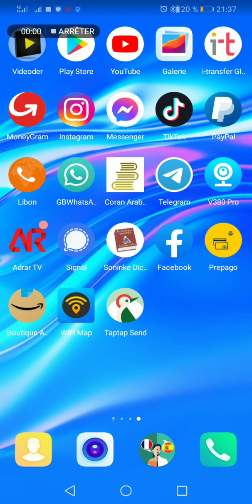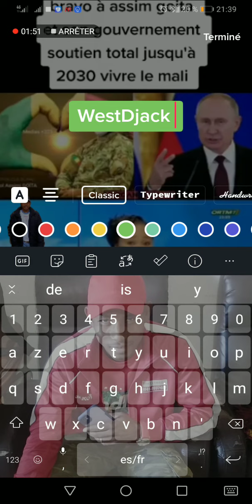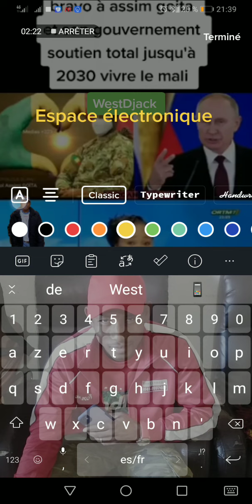21 février 2022